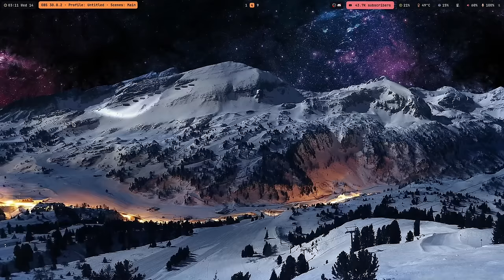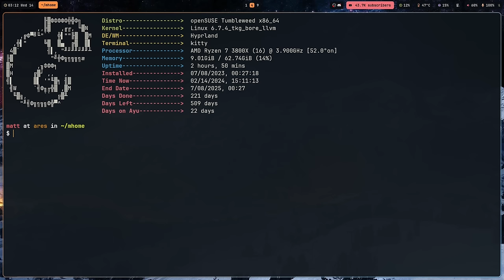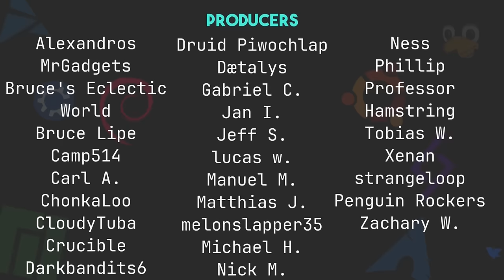What is a Portal?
Today I talk about xdg-portals: what they are and why they're so important to the future of Linux.

Time Stamps
0:00 Intro
1:32 What is an XDG-Portal?
6:48 Why They Are Needed
7:15 Are They Good?
11:19 Wrapping Up